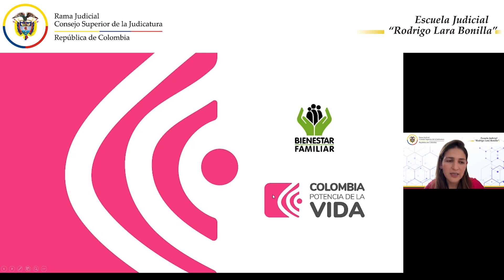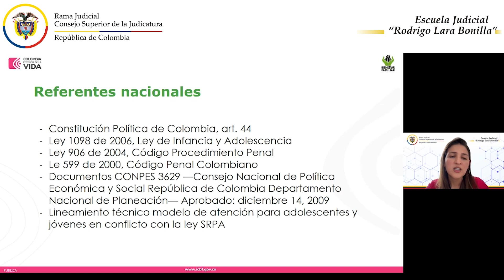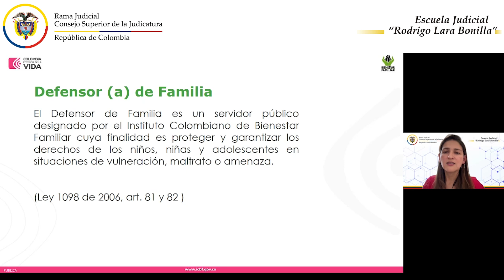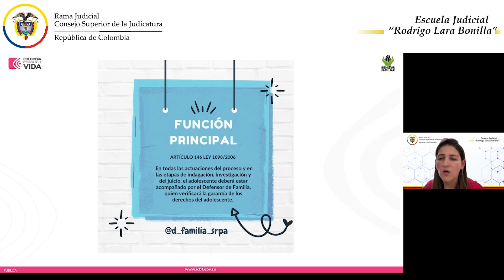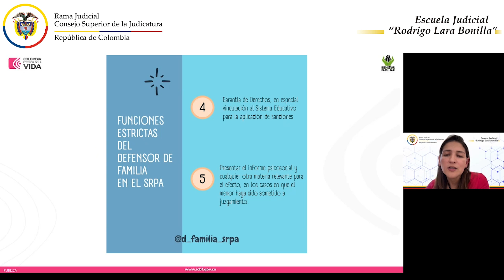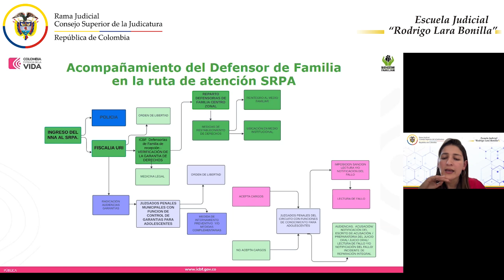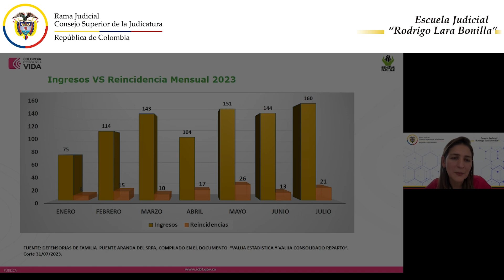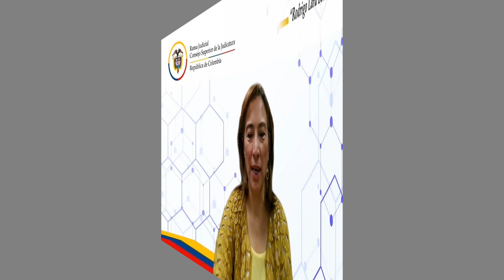El rol del defensor de familia en el sistema de responsabilidad penal para adolescentes